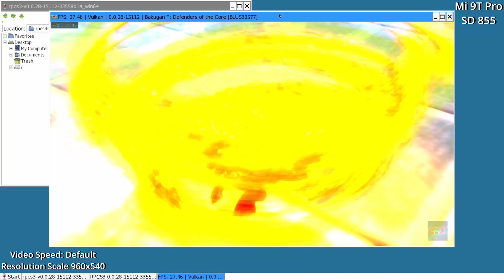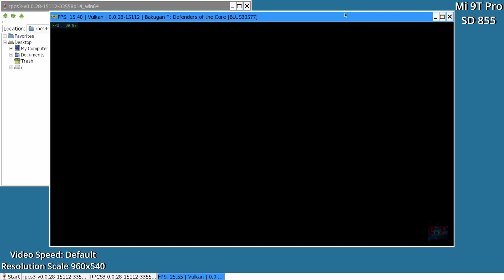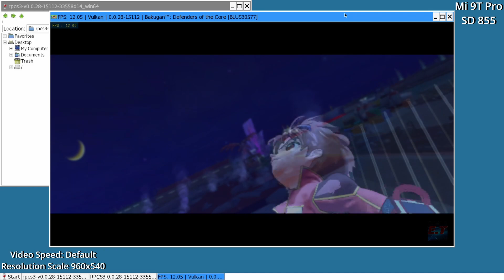FEX-EMU Android | RPCS3 v0.0.28 | Bakugan: Defenders of the Core | SD 855 | #8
◆Version:  [ Akira Yuki ]-- FEX EMU 1.3

◆What is FEX:
FEX allows you to run x86 and x86-64 binaries on an AArch64 host, similar to qemu-user and box86...

◆Rpcs3 Settings:
Don't use these settings on your PC.

◆Minimum system requirements:
-6GB RAM, 8GB RAM
Mesa3D Turnip Vulkan Driver
-Adreno 6xx
-Adreno 7xx ??
-mali GPU etc. not support

◆Music / Audio:
◆Artist: